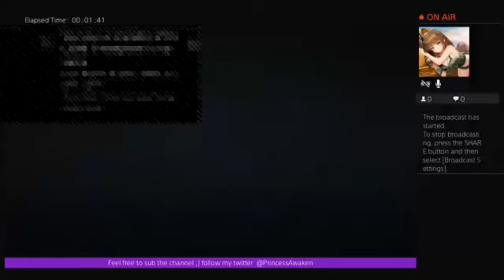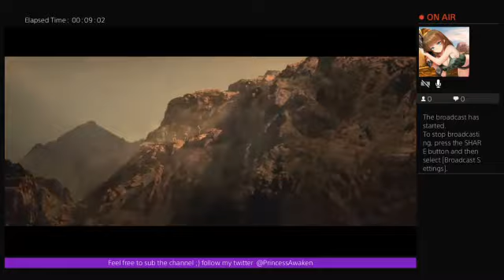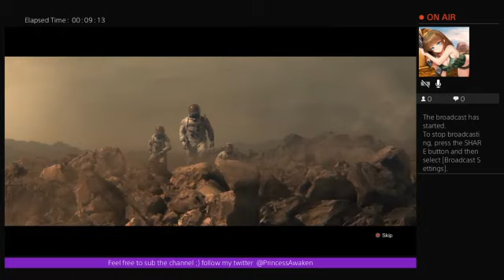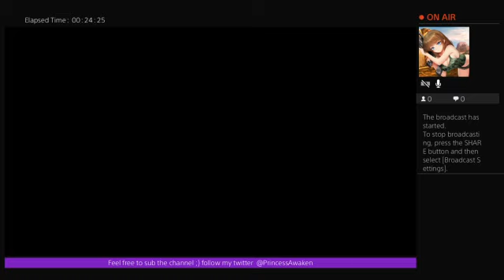Destiny 2 Live Lightfall